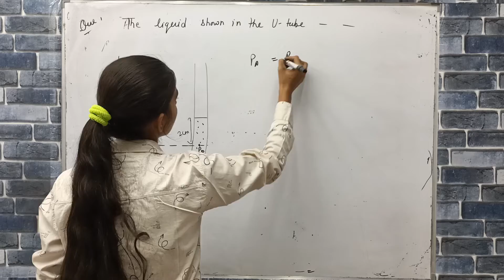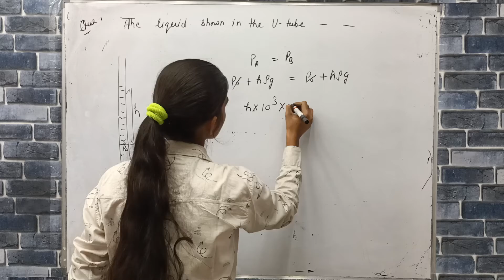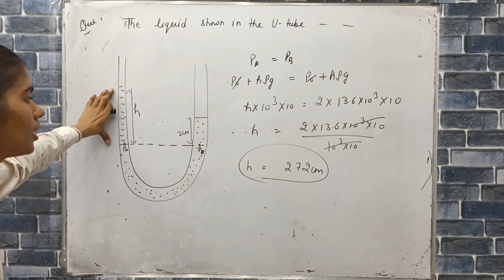the liquid shown in the U tube